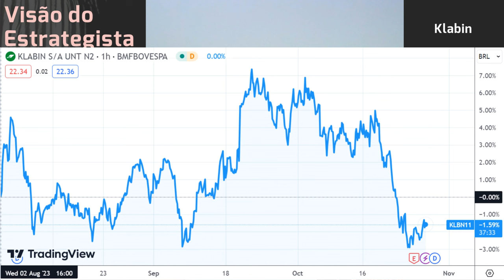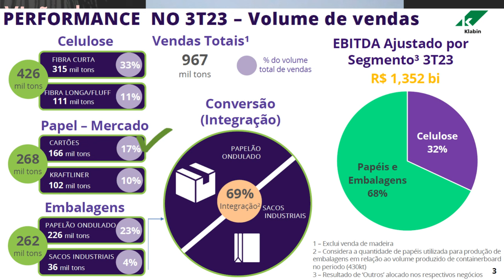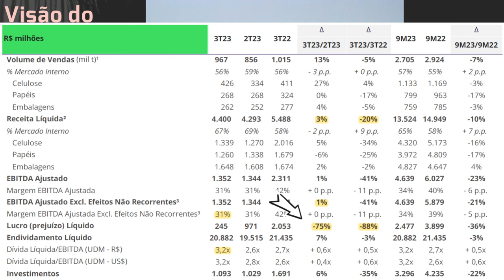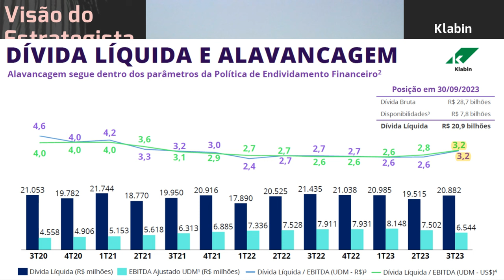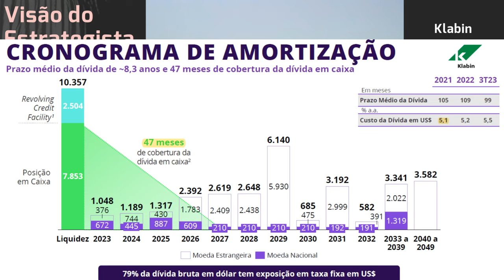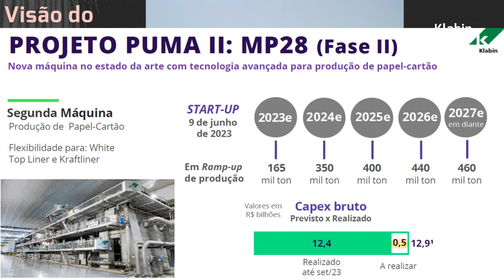26.10.2023 - Visão do Estrategista - Resultados Klabin 3T23 - KLBN11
O que você achou da venda da floresta pela Klabin (KLBN11)? - Live 186 (24/10/22) - Visão do Estrate